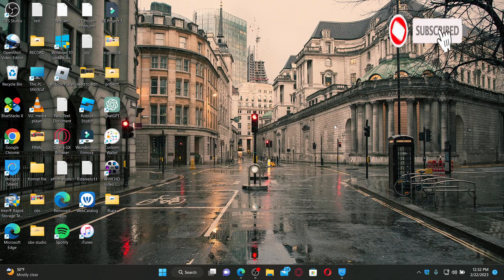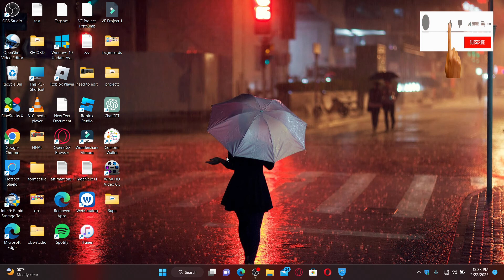Easystub Employee Login: How to Login to Easystub Employee Portal 2023?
Are you having trouble logging in to the Easystub employee portal? Don't worry, we've got you covered. In this video, we'll guide you through the login process step-by-step so you can easily access your important payroll and HR information.